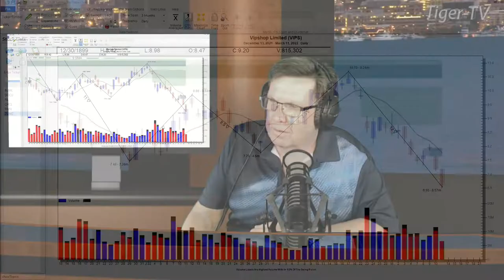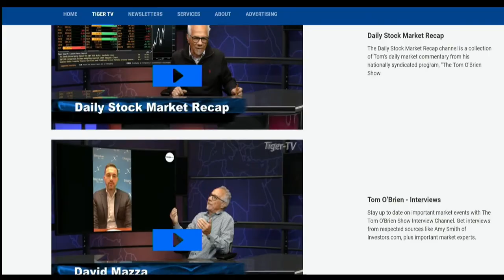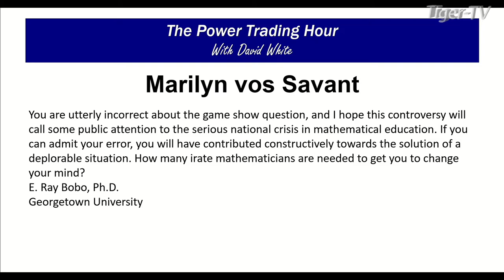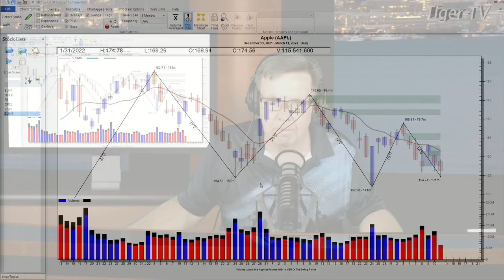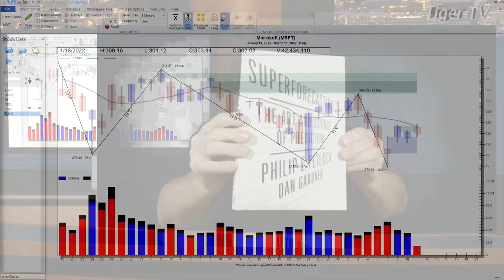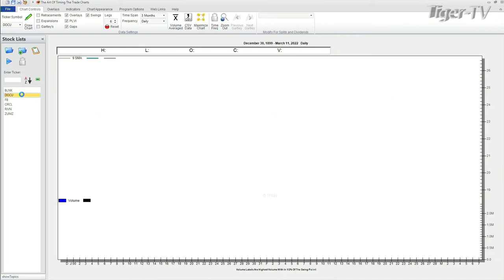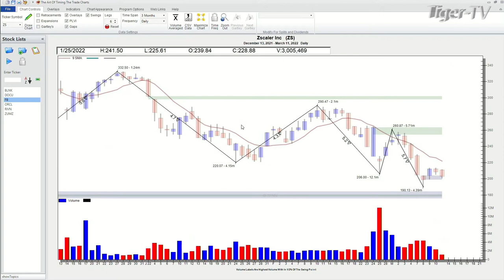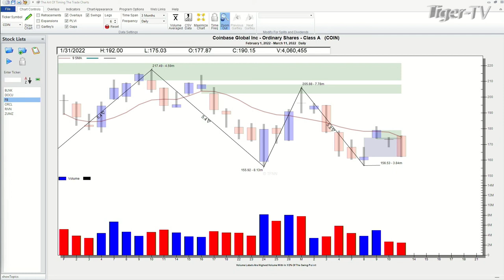March 11th, Power Trading Hour with David White on TFNN - 2022